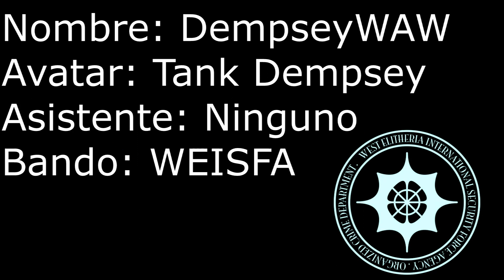Presentación feathers of spines 2 por DempseyWAW :3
Estoy emocionado por este torneo, no logre participar en el primero pero aqui estare en el segundo torneo :D

Estoy aqui no para ganar, pero si para saber hasta donde puedo llegar con mi estilo de video simple :3 (O al menos eso espero).

Igual mucha suerte a todos los participantes y suerte para mi tambien que la necesitare jaja.

Un saludo gente :3